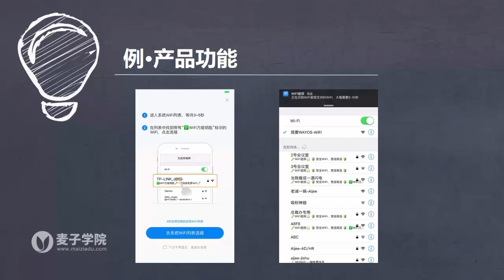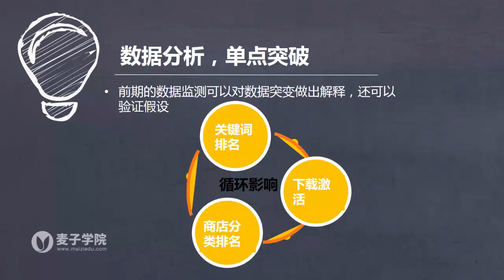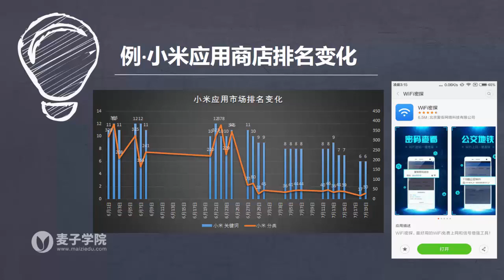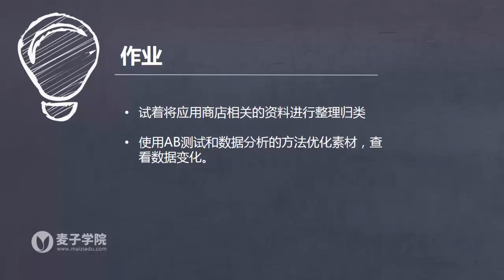APP推广及运营实操4 应用商店推广的整体流程 第二、三阶段